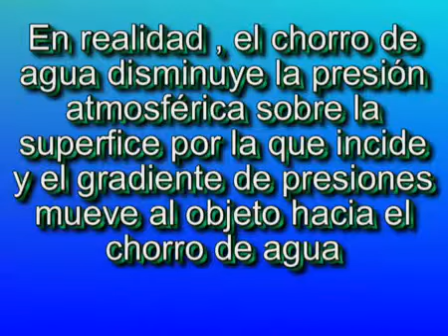¿Atracción del agua_.mp4